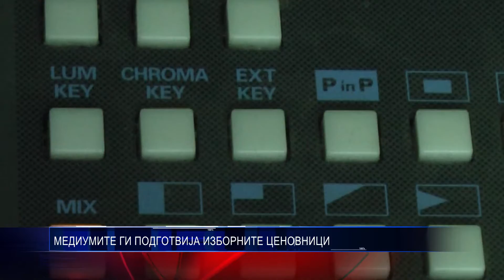МЕДИУМИТЕ ГИ ПОДГОТВИЈА ИЗБОРНИТЕ ЦЕНОВНИЦИ 01 11 2016